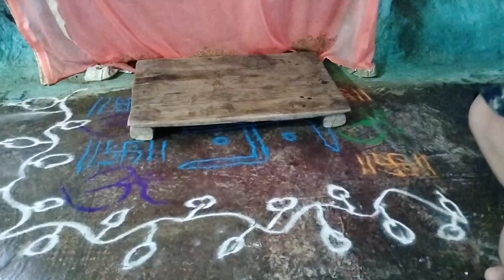ऋषि पंचमी की पूजा हो रही है 🙏🙏|| @vikashkhedevlogs जय बोलो ऋषि देवता की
ऋषि पंचमी की पूजा हो रही है  🙏🙏|| ‎@Vikash Khede vlogs   जय बोलो ऋषि देवता की ||

देखें दोस्तों ऋषि देवता की पूजा हो रही है कर रहे देखिए दारू देवता की पूजा कर रहे हो देखे ऋषि देवता की पूजा हो रही है और फिर देखें चंदन से ऋषि देवता बना रहा है लाश पर सभी देवता पूजा कर रहे हैं फिर उसके बाद 1 एलएसी देवता